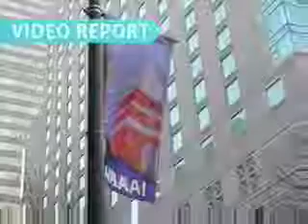AAAAI: Mepolizumab Can Replace Steroids in Hypereosinophilic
Marc E. Rothenberg, M.D., Ph.D., of Cincinnati Children's Hospital

PHILADELPHIA -- Most hypereosinophilic syndrome patients taking the investigational interleukin-5 antibody mepolizumab (Bosatria) were able to cut the use of corticosteroids while maintaining good disease control, a researcher said here.